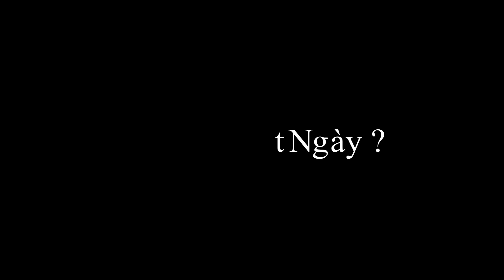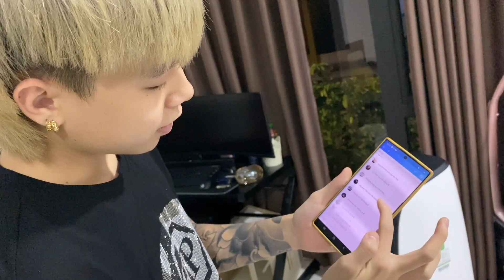Phạm Tuấn Mở Tiệc Chia Tay Cho Anh Em Khóa 7 Kết Thúc Rực Rỡ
► Dịch Vụ Facebook và Tư vấn Học Viên Zalo : 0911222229